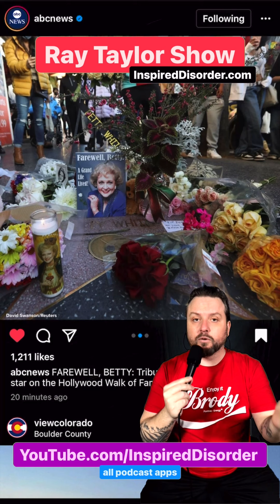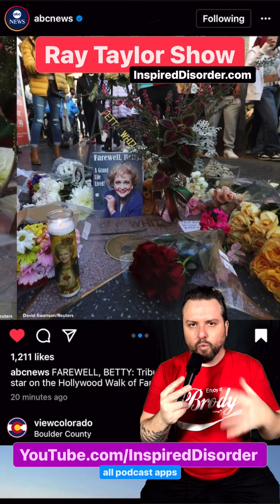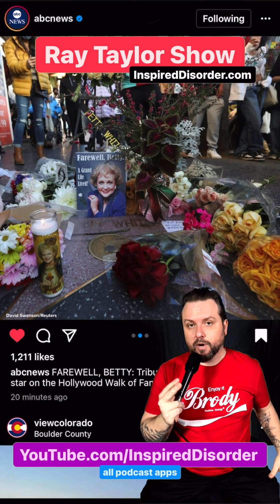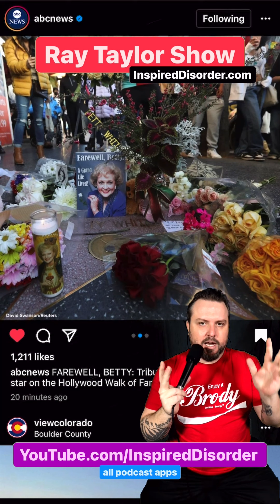RIP Betty White - Swipe Up 168 - Opinion - Ray Taylor Show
Shout Out To: @abcnews @viewcolorado @slashfilm

* InspiredDisorder.com/tmf The Many Faces - Original abstract ink portraits by Ray Taylor.

Daily Podcast: Ray Taylor Show - InspiredDisorder.com/rts
Daily Painting: The Many Faces - InspiredDisorder.com/tmf
ALL links: InspiredDisorder.com/links